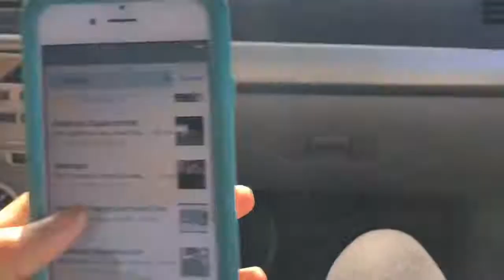VLOG: NEW ORLEANS & USM HOCO17' 💛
SC: Its_shaaaay